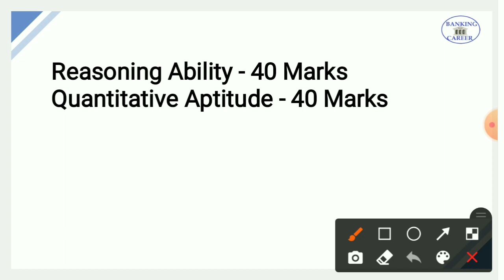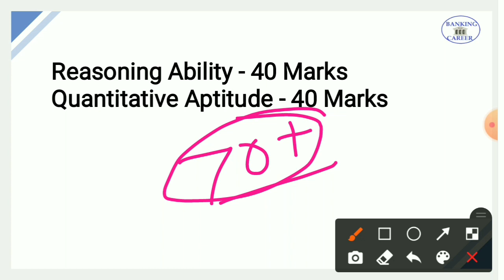IBPS RRB Clerk Prelims/ Good attempts, Shift level/Cut off/Normalization ??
IBPS PO Best test for prelims,new user interface

Banking Career Official number:- 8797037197

BOOKLIST FOR BANK EXAMS 2020👇📚

📚R S Agarwal - Quantitative Aptitude, Logic Reasoning & Verbal Reasoning (Set of 3 books)

📚Logical Reasoning by R.S Aggarwal

📚How to Prepare for DATA INTERPRETATION By Arun Sharma's

1.📚Best Book for Computer Knowledge
2.📚Best Book for Computer Knowledge
Quicker Maths AND Analytical Reasoning  by M Tyra

ibps po notification 2020, ibps po notification 2020 in telugu, ibps po notification 2020 in tamil, ibps po notification 2020 syllabus, ibps rrb po notification 2020, ibps po exam notification 2020, ibps clerk and po 2020 notification, ibps po 2020 notification date,